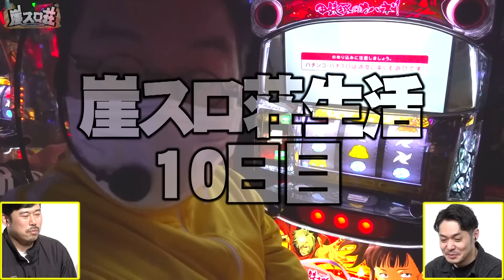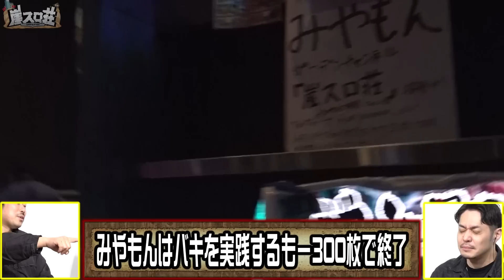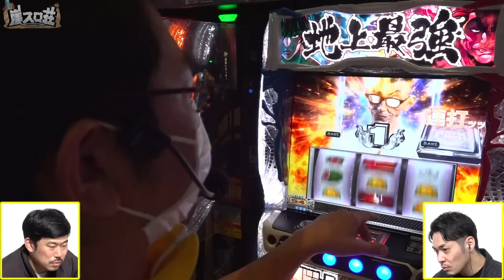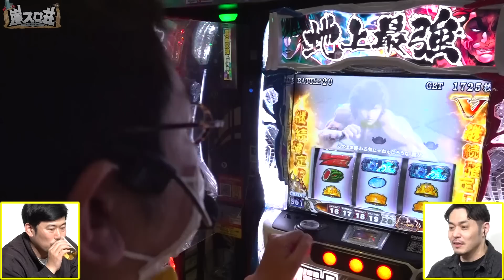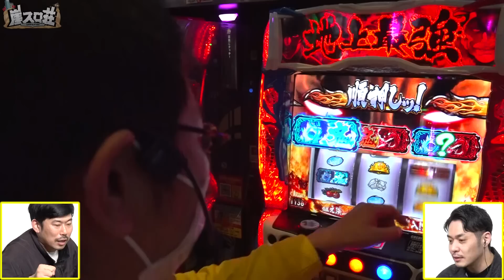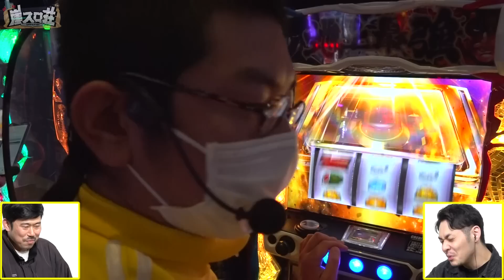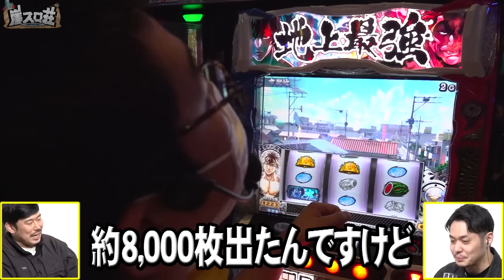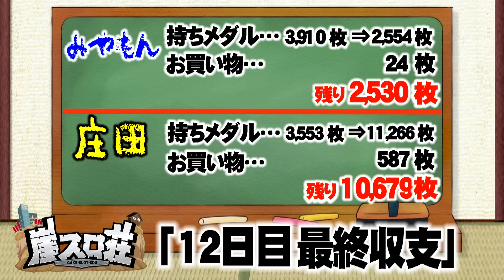【崖スロ荘2nd 第5話】覚醒の庄田!怒涛の快進撃!!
【番組説明】

埼玉某所のとあるアパートに連れてこられた芸人とライター
そこで始まったのは、『1か月スロット生活！』
財布を取り上げられた二人は、景品交換のみで生きていくことに…

毎週「水曜・土曜」
週2回配信予定！！

【出演者】
岡野陽一（プロダクション人力舎）
リノ(JANBARI.TV)
庄田 健裕(プリズンクイズチャンネル・吉本興業東京本社)
みやもん